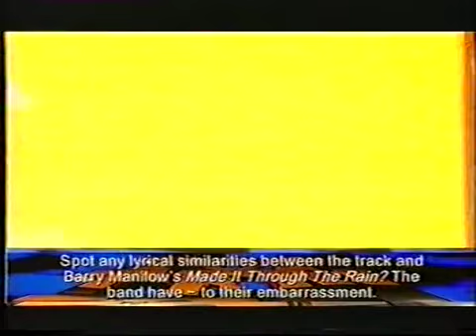the chart show top ten (1st November 1997) INCOMPLETE